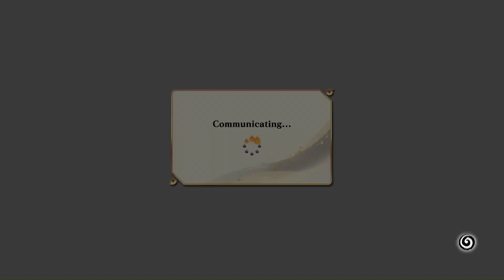NARUTO X BORUTO Ultimate Ninja STORM CONNECTIONS custom lobby battles with members of the L7C!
We got more NARUTO X BORUTO Ultimate Ninja STORM CONNECTIONS for you guys today! This time we have more members of the crew going at it!